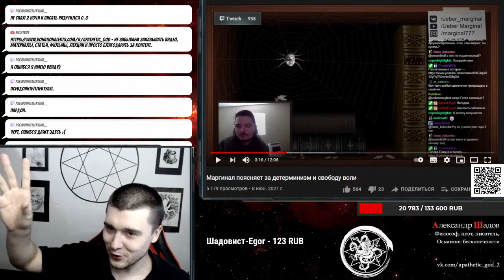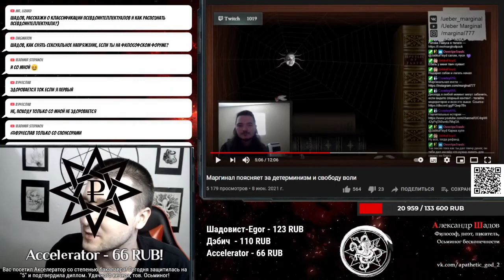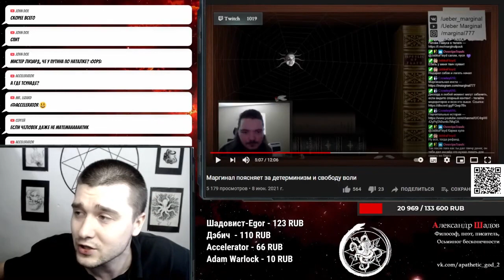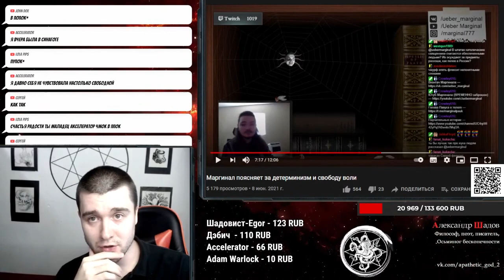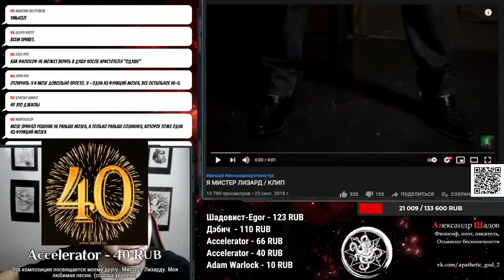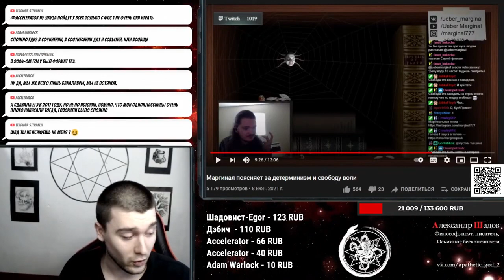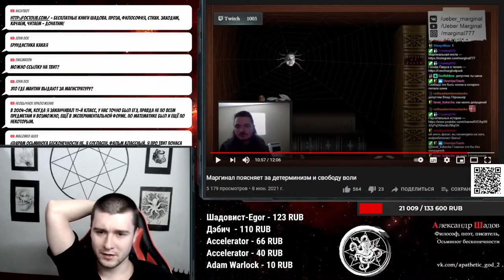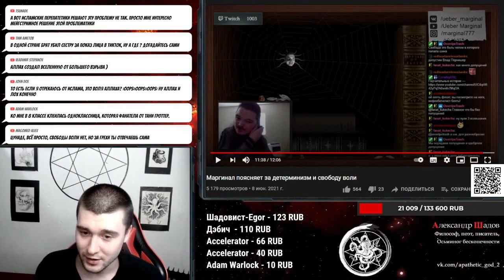Шадов смотрит Маргинала о свободе воли и детерминизме